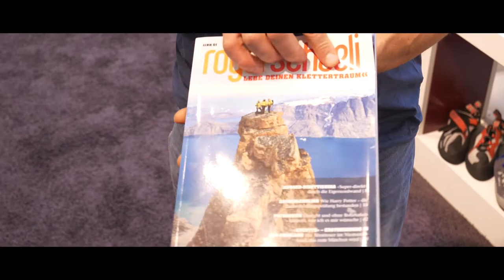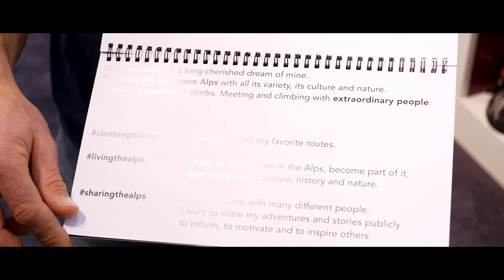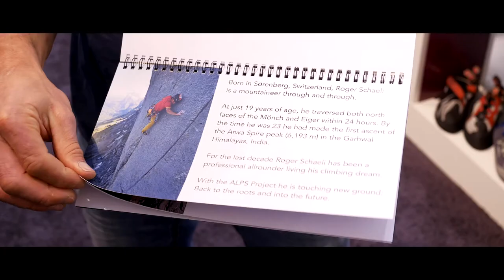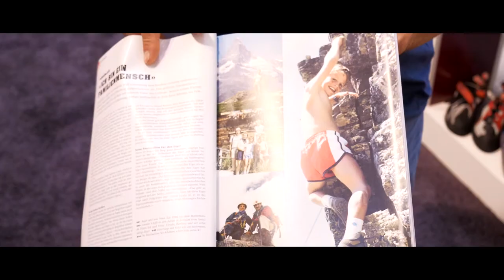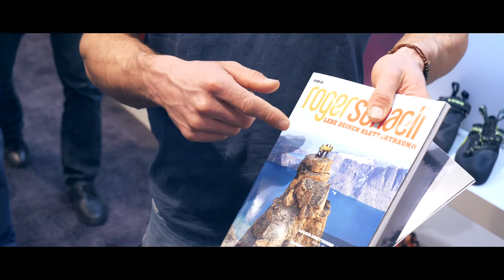Video interview with Roger Schaeli: The Alps, the best place to climb.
Roger Schaeli presents his new project: to climb the 50 best routes around the Alps, during the next two seasons.